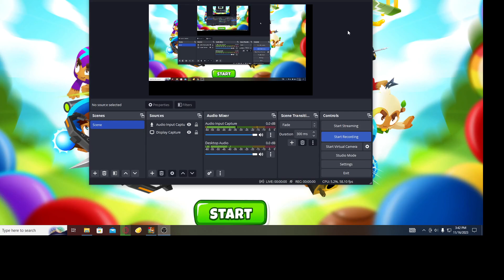I WAS SO CLOSE